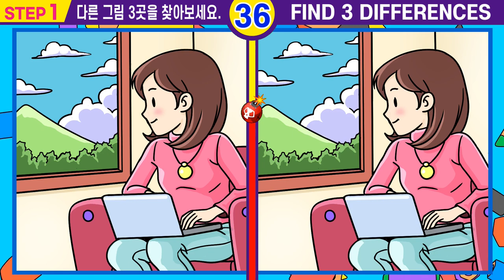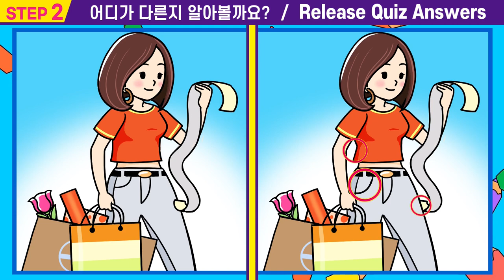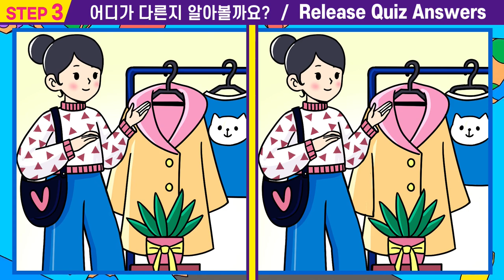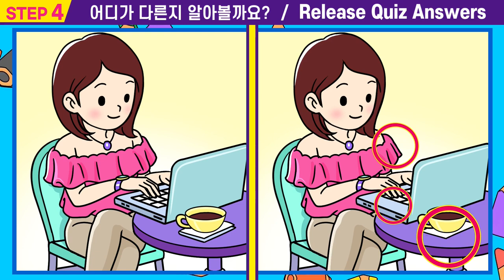🌸IQ상위10%만 찾을수 있는 그림퀴즈!ㅣ집중력테스트로 두뇌 건강up!ㅣ치매증상 개선에 도움되는 다른그림4가지!【틀린그림찾기/치매예방/두뇌나이테스트】 #59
00:00  인트로
00:15  스텝1
01:55  스텝1 정답확인
02:08  스텝2
03:47  스텝2정답확인
04:00  스텝3
05:40  스텝3정답확인
05:53  스텝4
07:33  스텝4정답확인
07:42  최종화면